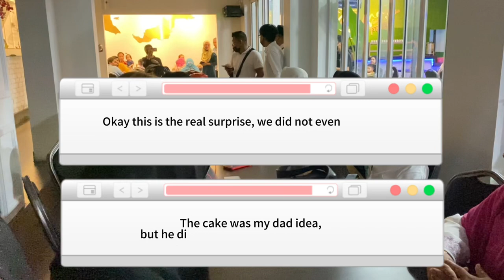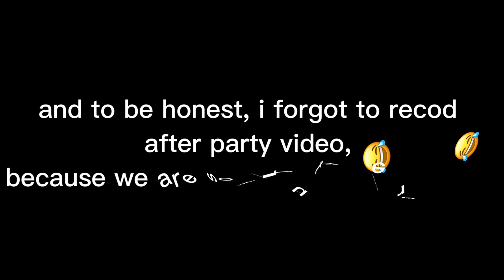SURPRISE MONEY CAKE FOR MY MOM’S BIRTHDAY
surprising my mom with money cake, she’s sooo happy🫶🏼🫶🏼 glad she liked it. I planned this for months, i even save my money for months to make it happen🥰🥰🥰 thankfully all went well as planned🫶🏼